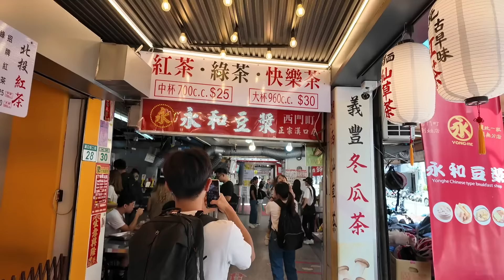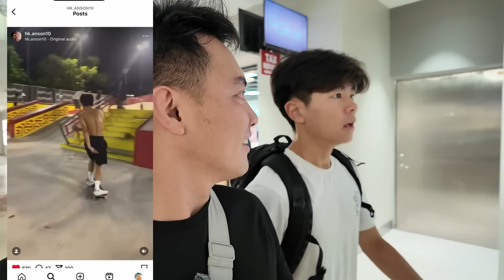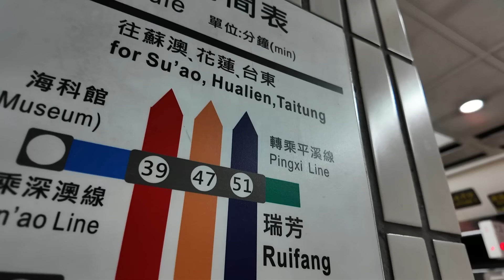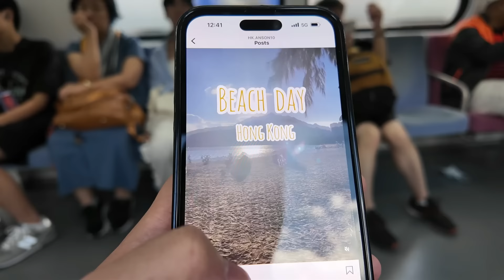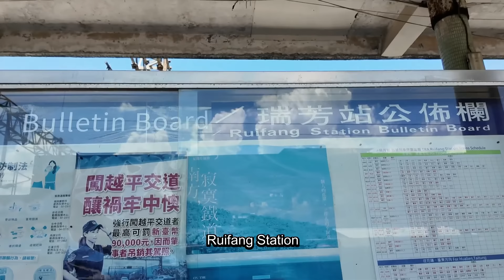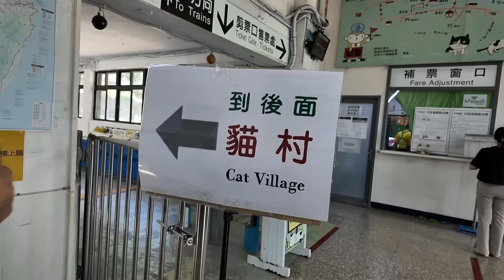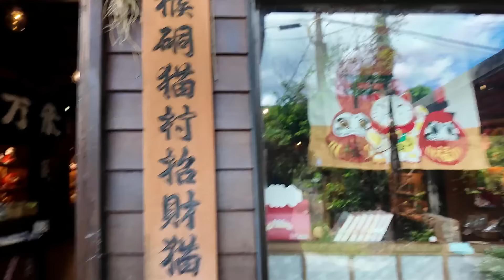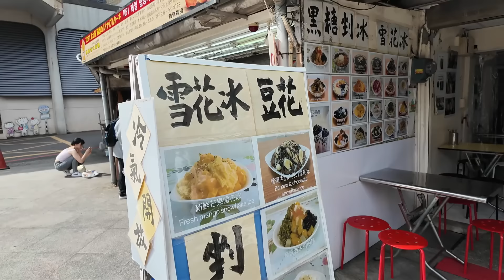TRAVELING TAIWAN WITH A STRANGER | Marvin Samaco